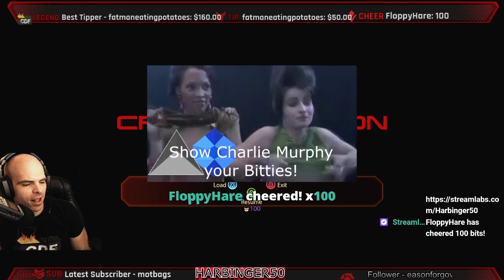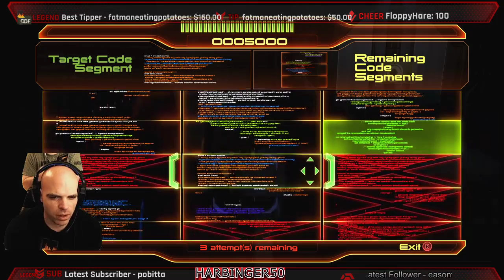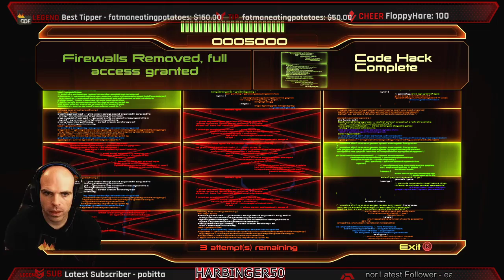Mass Effect 2 Legendary Edition on Insanity pt2